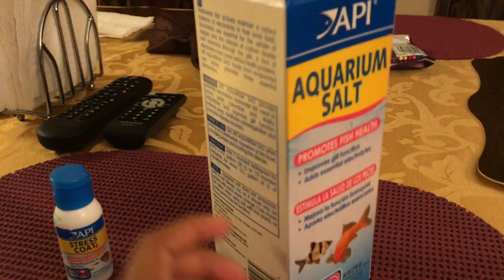New cory catfish!!!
This video is about Our first gold and green cory cat!!